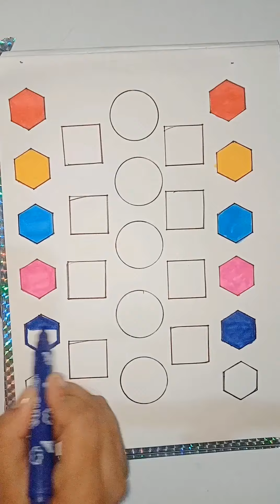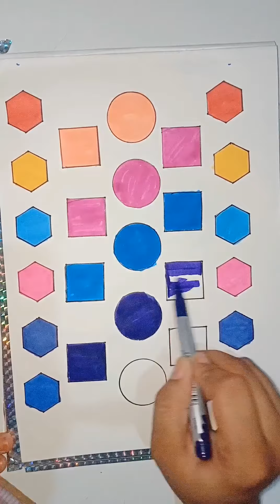New sketch culure painting viedo